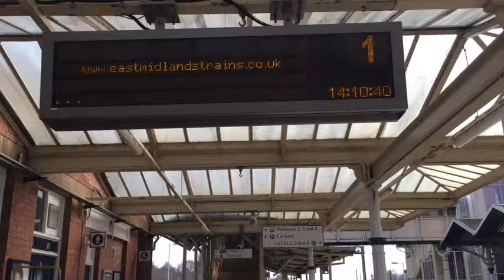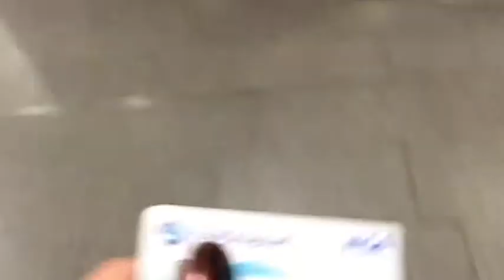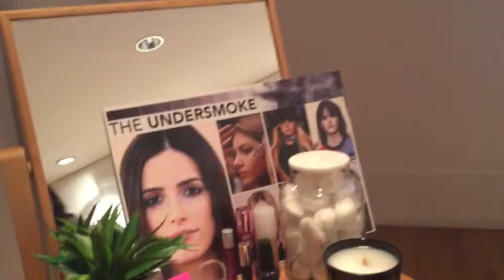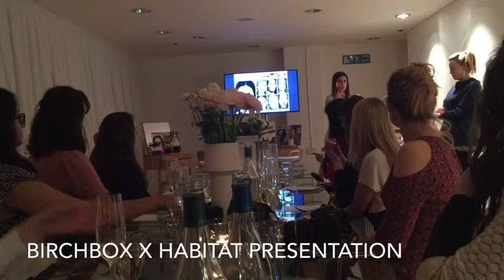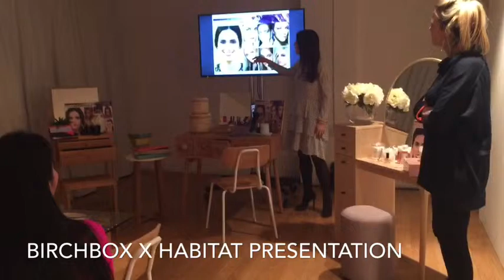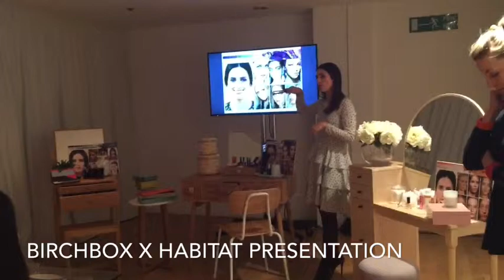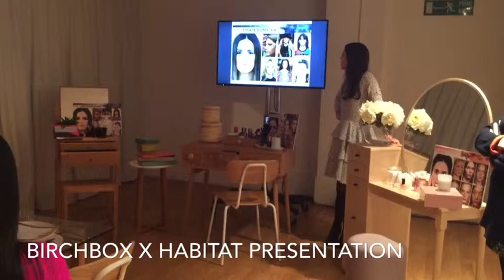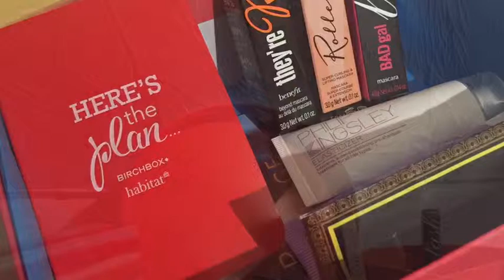BirchBox X Habitat Event & Day in the Life of a Blogger - Styled by Charlie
BirchBox X Habitat Event & Day in the Life of a Blogger

On 12th of March of travelled to London for the BirchBox X Habitat Event on Kings Road, London.

Recently BirchBox have collaborated with Habitat on their March BirchBox as well as Habitats recent launch of their Beauty Storage Collection.

LIKE this Video? Hit THUMBS UP!

(Song: Running If You Call My Name - HAIM)